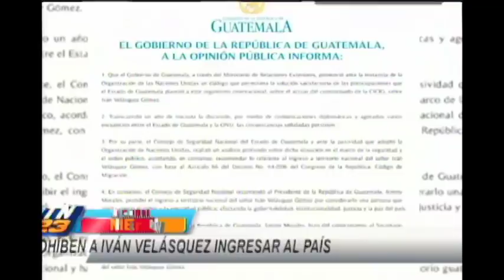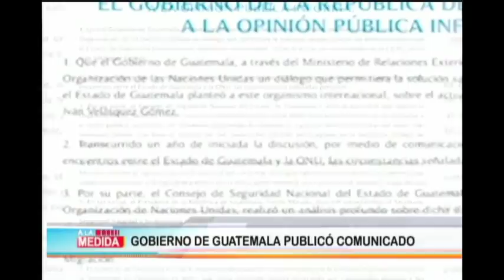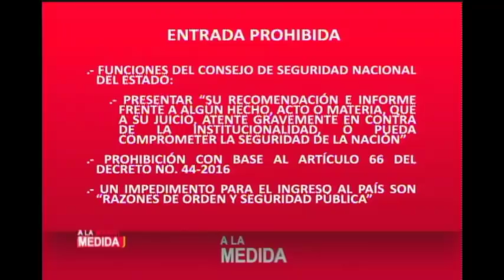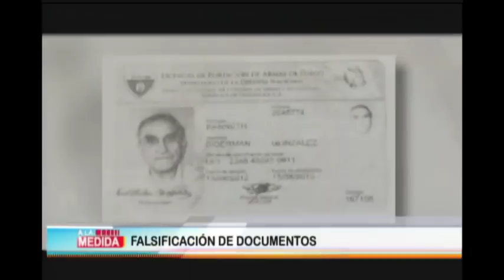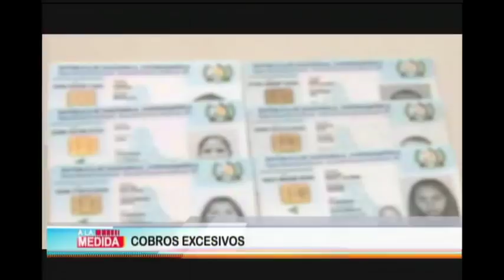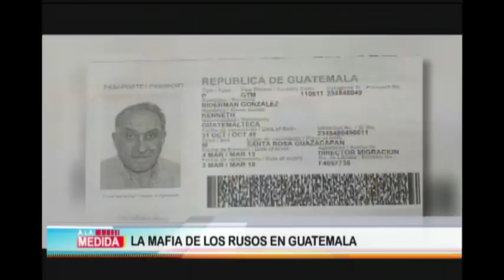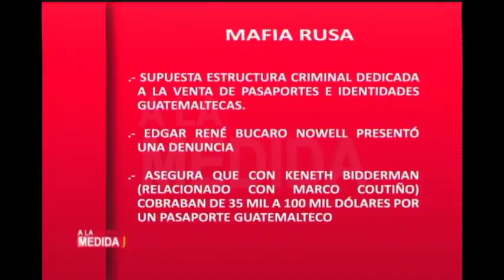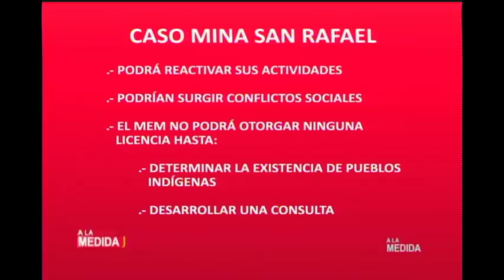A la medida: Programa del 04 de septiembre del 2018